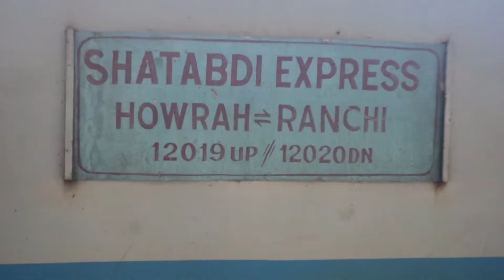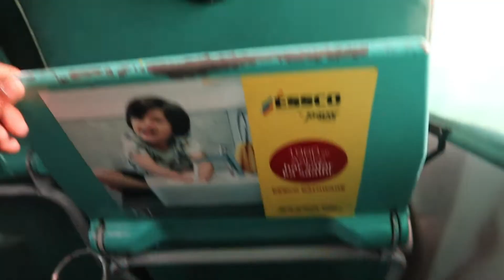Howrah Ranchi Shatabdi Express | Pura Coach Khali tha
Maine Howrah se Ranchi tak shatabdi express se safar kiya tha train ka coach pura khali tha ab tak maine jitna bhi train journey kiya hai ye sabse alag journey tha
es shatabdi ka food bahut aacha tha.